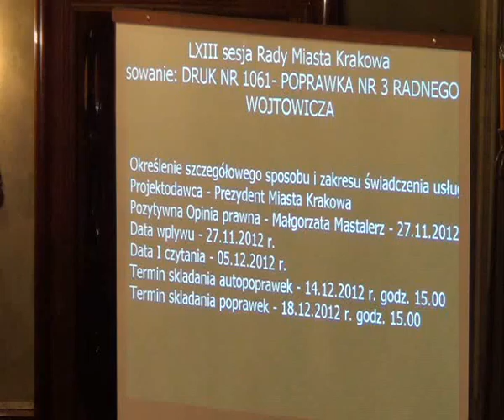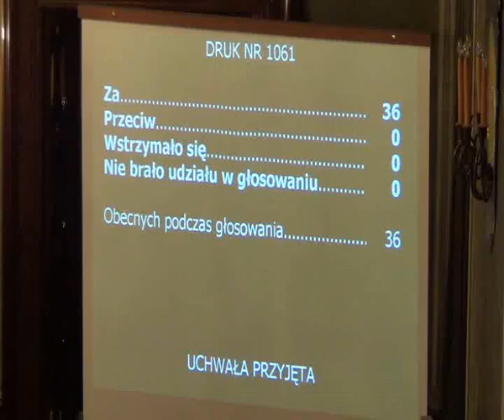RMK_19-12-2012_21 ws sposobu i zakresu świadczenia usług w zakresie odbierania odpadów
Określenie szczegółowego sposobu i zakresu świadczenia usług w zakresie odbierania odpadów komunalnych od właścicieli nieruchomości w Gminie Miejskiej Kraków i zagospodarowania tych odpadów w zamian za uiszczoną przez właściciela nieruchomości opłatę za gospodarowanie odpadami komunalnymi